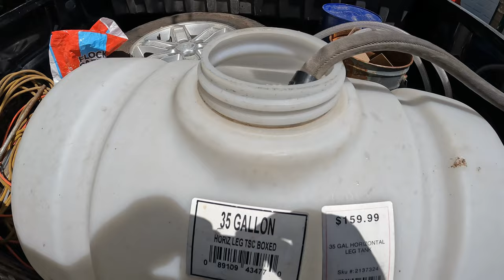Hauling water out to the goats. Those tank lids sure are tricky!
It can be a huge pain to haul water to your animals but there are ways to make it a little bit easier for you.